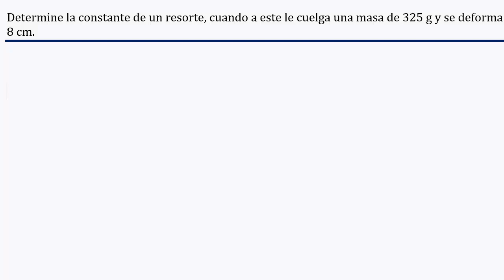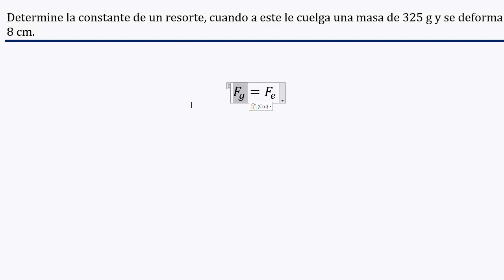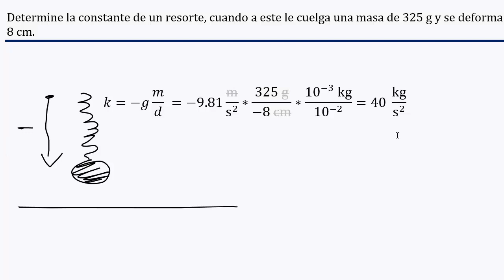Calcular el 𝐜𝐨𝐧𝐬𝐭𝐚𝐧𝐭𝐞 𝐞𝐥á𝐬𝐭𝐢𝐜𝐚 de un 𝐫𝐞𝐬𝐨𝐫𝐭𝐞 expandido 8 𝐜𝐦 hacia el piso debido a una 𝐦𝐚𝐬𝐚 de 325 𝐠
👉 𝑬𝒏𝒖𝒏𝒄𝒊𝒂𝒅𝒐: Determine la constante de un resorte, cuando a este le cuelga una masa de 325 g y se deforma 8 cm

¡Bienvenidos a un nuevo video en el canal CienciasDeJoseleg! En esta ocasión, exploraremos el fascinante mundo de los resortes y su comportamiento elástico. En particular, abordaremos un problema muy común en física: determinar la constante de un resorte.

Imaginemos que tenemos un resorte al cual le colgamos una masa de 325 gramos. A medida que la masa se cuelga, el resorte se deforma en 8 centímetros. ¿Qué podemos aprender de este fenómeno?

En este video, resolveremos este desafío utilizando la Ley de Hooke, la cual establece que la fuerza ejercida por un resorte es proporcional al desplazamiento. Analizaremos la relación entre la fuerza aplicada, la deformación del resorte y la constante de elasticidad.

Acompáñenme en este emocionante viaje, donde aplicaremos los principios fundamentales de la física y descubriremos cómo calcular la constante de un resorte a partir de datos experimentales. ¡Prepárense para adentrarse en el mundo de la elasticidad y los resortes!